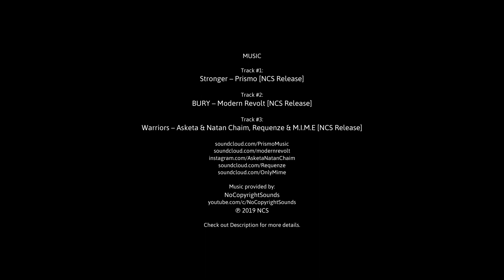Warrior - CS:GO Fragmovie #11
Mouse Settings
• Windows Sensitivity: 6/11
• DPI: 800
• Polling Rate: 1000 Hz (1 ms)
• Preferred eDPI: 800
• Fire: RMB / Mouse2
• Zoom / Secondary Fire: LMB / Mouse1

CS:GO Settings
• Resolution: 1920x1080 (native)
• Crosshair Code: CSGO-w64k6-duLsv-aRpGL-RbS7K-bhvvE
• Mouse Sensitivity: 1.0
• Zoom Sensitivity: 1.0

PC Specifications & Gears
• CPU: AMD Ryzen 5 2600 @ 3.4–3.9 GHz
• Motherboard: Gigabyte B450 Aorus Elite (ATX / AM4)
• Memory: Corsair Vengeance LPX 16 GB (2 x 8 GB / DDR4-3000)
• Storage (SSD): WD Green 240 GB 2.5" SSD
• Storage (HDD): WD Blue 1 TB HDD (7200 rpm), WD Blue 500 GB HDD (7200 rpm), and Seagate BarraCuda 2 TB HDD (7200 rpm)
• Video Card: Zotac Gaming GeForce RTX 2060 AMP 6 GB
• Case: Corsair Carbide Series Spec-05 (ATX Mid-Tower)
• Power Supply: Corsair CX 550 (550 W / 80+ Bronze / ATX)
• Monitor: Acer KG241Q P (24" / 1080p / 144 Hz / 1 ms GTG)
• Mouse: Logitech G102 LIGHTSYNC @ 800 eDPI
• Keyboard: HyperX Alloy FPS (Cherry MX Brown)
• Mousepad: Redgear MP80 Speed-Type XL
• Headset: Sony MDR-XB55AP / HP H120
• OS: Windows 10 Pro (64-bit)
• Video Editing Software: Shotcut